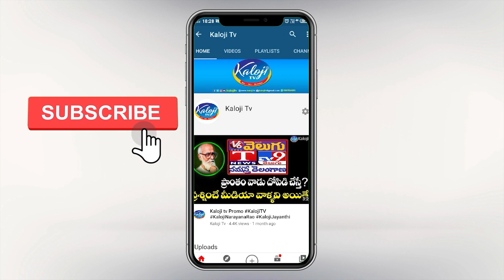భూస్వాములు రైతుబంధు బంద్ దొర ఇప్పుడు సోయికొచ్చిండు | Raithu Bandu | Kaloji TV